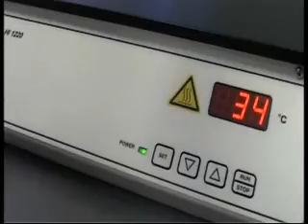Nowy kierunek na Wydziale Nauk o Zwierzętach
Kierunek "Hodowla i ochrona zwierząt towarzyszących i dzikich" będzie prowadzony na studiach stacjonarnych (60 miejsc) i niestacjonarnych (60 miejsc) I stopnia na Wydziale Nauk o Zwierzętach.

Zachęcamy do studiowania w SGGW!